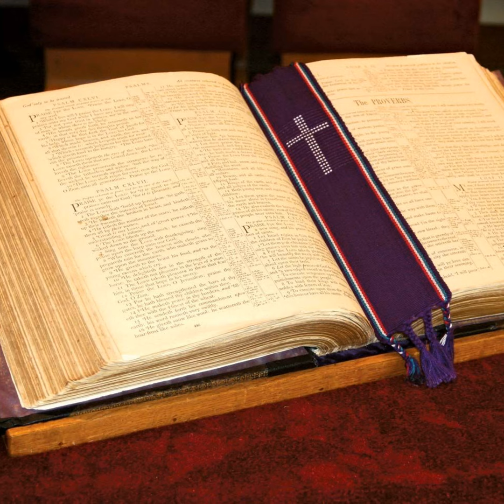Nathan Dudley Motivated And Empowered To Pray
OnCourse 2020 Thursday AM